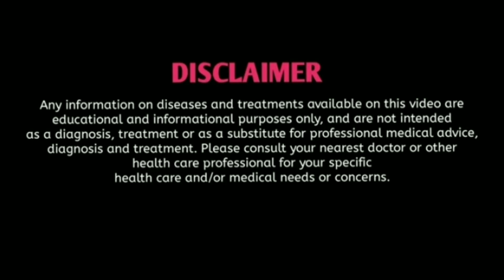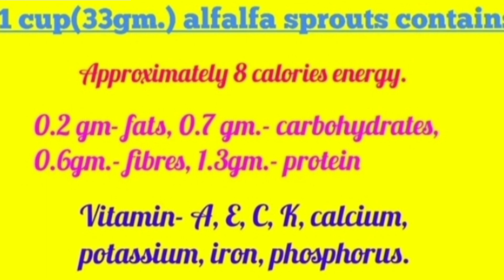আলফালফা|Alfalfa|Alfalfa benefits|alfalfa Q|alfalfa homeopathic medicine uses in bengali language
Hi, I am Dr. Nabendu Garai giving you  knowledge about alfalfa homeopathic medicine in bangla or in bengali language. Alfalfa is great appetizer and it helps to digest. The alfalfa sprouts is used as herbal remedy. There are many alfalfa benefits in medicine. In homeopathy, alfalfa q is frequently used to ensure the result. Although there are many Homeopathic companies who make alfalfa tonic on over the world. The alfalfa homeopathic medicine or alfalfa homeopathy medicine is used in mother tincture to give the best results. The alfalfa malt also is advised to take for health benefits. The alfalfa syrup based tonic also is given to gain or to increase body weight. Mainly alfalfa homeopathic syrup benefits are to increase body weight and to fat the lean thin persons. More ever there are many benefits for alfalfa homeopathic syrup uses and alfalfa homeopathic uses or alfalfa homeopathy uses. In every homeopathic materia Medica alfalfa homeopathic medicine is included. For better understanding, the homeopathic materia Medica can be studied. By using Alfalfa, it can possible to increase body weight. By taking alfalfa sprouts, alfalfa capsules, alfalfa tablets and alfalfa dust, it can possible to gain body weight. Cautious, any form of alfalfa must not be taken during pregnancy.

আমি ডাঃ নবেন্দু গড়াই, আজ আলফালফা, হোমিওপ্যাথিক ঔষধ সম্মন্ধে আলোচনা করবো। এই আলফালফা হোমিওপ্যাথিক ঔষধ টি শরীরের পুষ্টি বর্ধক ও খীদে বৃদ্ধি করতে সাহায্য করে। এই হোমিওপ্যাথিক ঔষধ টি বিভিন্ন রূপে বাজারে পাওয়া যায়। যেমন আলফালফা মাদার টিনকচার, আলফালফা টনিক, আলফালাফা মল্ট, ইত্যাদি।  আলফালফার উপকারিতা অনেক কিছু আছে যা বলে শেষ করা যাবে না। শরীরের ওজন বৃদ্ধি করার উপায় এর জন্য ভালো ওষুধ।

Dr. Nabendu Garai BHMS

🌠Facebook page- Dr. Nabendu Garai BHMS

🌠Clinic Address-

🌠Haritala, kolerdanga road, Po+Ps-Nabadwip, Dist-Nadia Pin- 741302

🌠Visiting Time-  Sunday to Saturday
Morning 10am-1pm
Evening 6pm-9pm
🌠Friday closed

🌠Google map-

🌠Dr. Nabendu Garai Homoeopathy Clinic
Haritala, kolerdanga road, Nabadwip, Dist-Nadia, West Bengal 741302